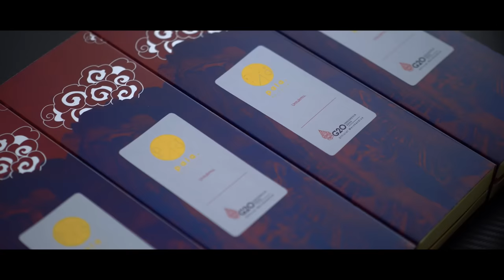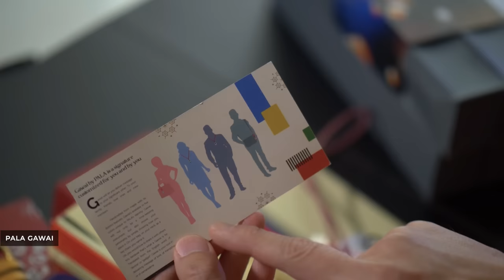Unboxing G20 Official Merchandise Jam Tangan Unik Penuh Cerita Pala Nusantara, Bangga Produk Lokal!